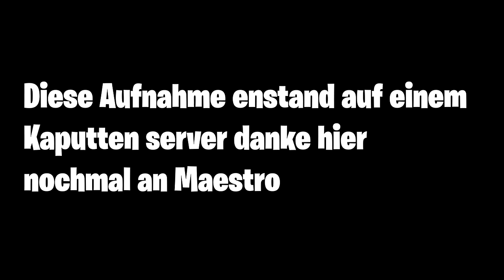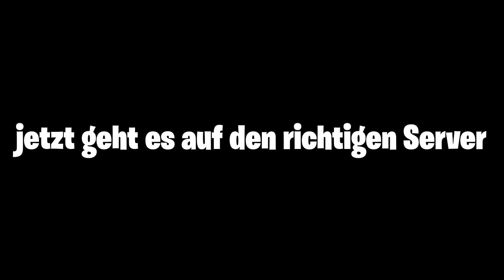100 vs MICH… ( Zu Krank🥶 ) Manhunt